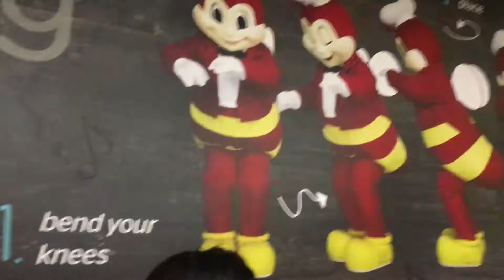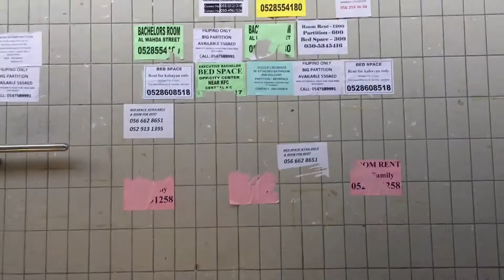ANG MAIKLING PAGKIKITA SA CHRISTMAS — OFW VLOG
❣️❣️ WATCH MY PREVIOUS VIDEO — NAG GENERAL CLEANING BUONG ARAW — OFW VLOG

                                           —- SHOTCUT

❣️❣️CAMERA THAT I USED ---  IPHONE 6